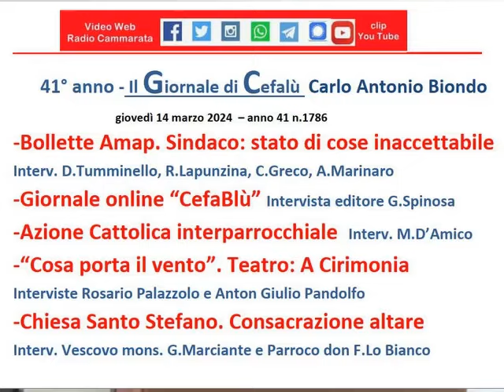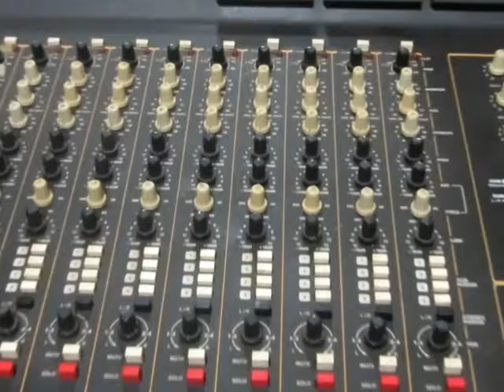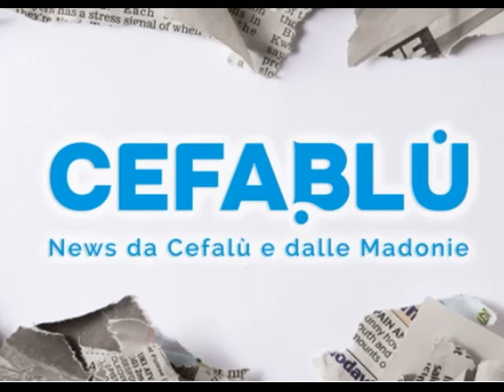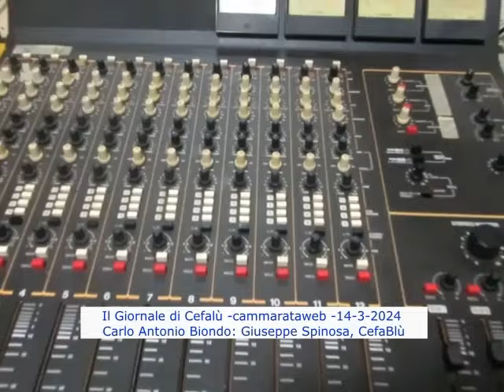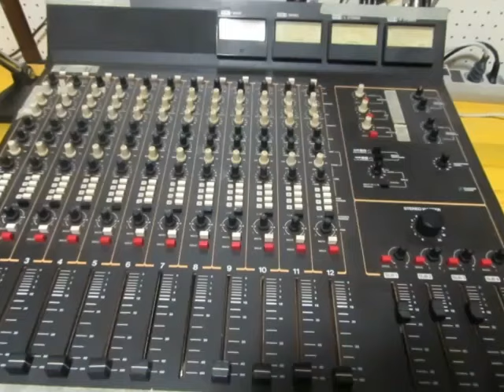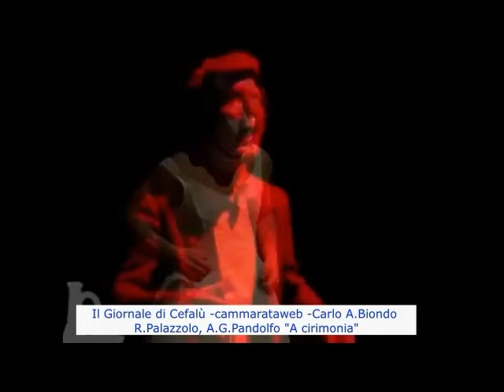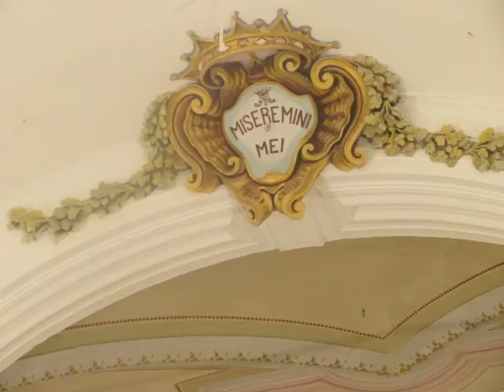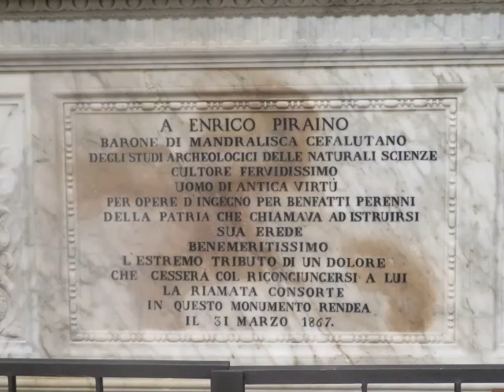Il Giornale di Cefalù -14-3-2024 - Acqua. Sindaco: situazione inaccettabile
41° anno - Il Giornale di Cefalù -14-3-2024 - Acqua. Sindaco: situazione inaccettabile
Acqua e bollette Amap in Consiglio Comunale. E' uno stato di cose inaccettabile - intervento Sindaco Daniele Tumminello.
Nasce il giornale online "CefaBlù" - intervista editore Giuseppe Spinosa.
Azione Cattolica. Primo incontro interparrocchiale degli adulti nel ricordo di Valeria Cortina - intervento Marianna D'Amico.
Secondo appuntamento della Rassegna teatrale presso il Cicero con "A Cirimonia" - interviste Rosario Palazzolo e Anton Giulio Pandolfo.
Chiesa di Santo Stefano. Consacrazione dell'altare - interventi del Vescovo mons. Giuseppe Marciante e del parroco don Francesco Lo Bianco.
Il Giornale di Cefalù - anno 41 n.1786 - videonotiziario - web diretto e condotto da Carlo Antonio Biondo; da giovedì 14 marzo 2024 può essere seguito, visto e rivisto su facebook adrianocammarata e sul canale you tube Carlo Antonio Biondo.
Archivio Giornale su cammarataweb; link su tutti i social.